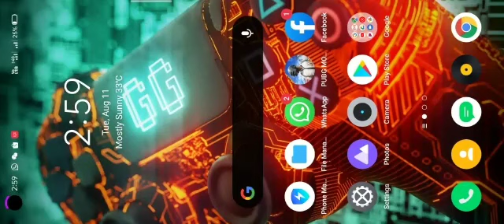Lokasi kejadian Sikuati Kudat Sabah